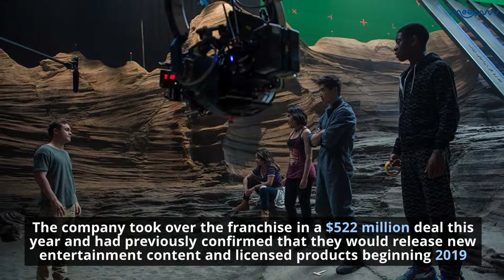Hasbro Announces it is Working With a Studio to Make a Sequel to 2017's 'Power Rangers'